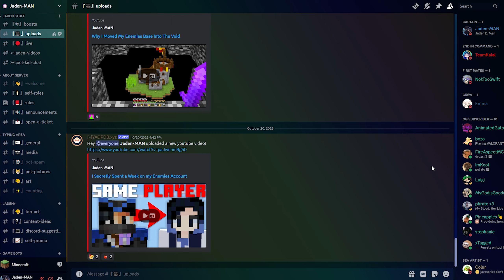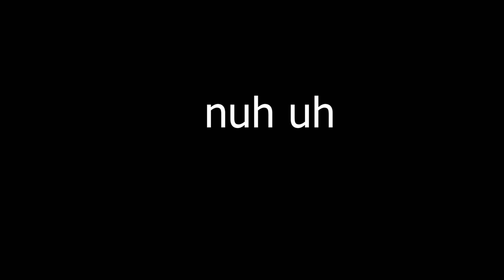My Quest to Become a Minecraft God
I become a minecraft god by using illegal creative mode items, collectiing god weapons stronger than a mace, and get 100 hearts in survival minecraft on the levels smp.

DISCORD GO JOIN:   / discord

This series is inspired by ParrotX2 and SpokeIsHere's SMP Minecraft Series, as well as TommyInnit and Dream on the Dream SMP server. However, instead of it being SpokeIsHere, ParrotX2, TommyInnit or Dream, it's actually just PrinceZam, POG. I like to make super epic traps, and this is similar to a Custom Minecraft Challenge video, except the Custom Minecraft Challenge is to survive. You could call this Minecraft, But (not really) Lifesteal SMP.